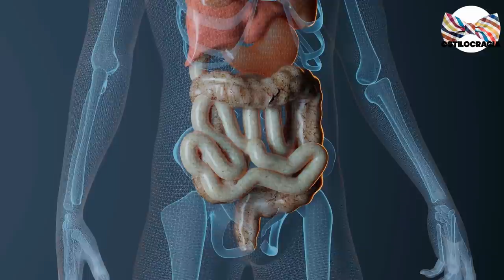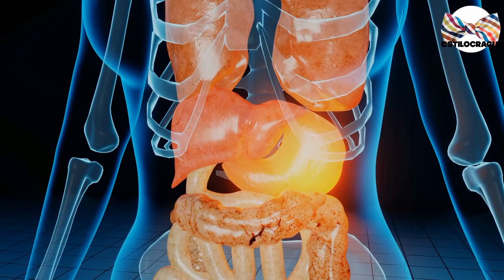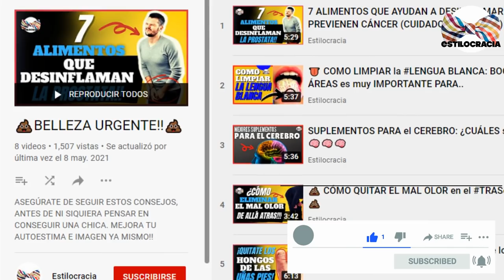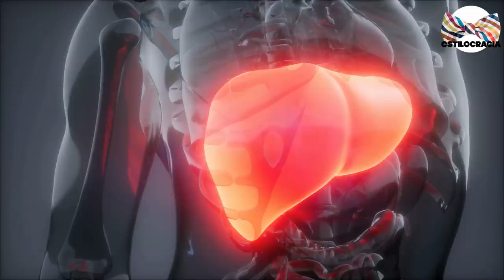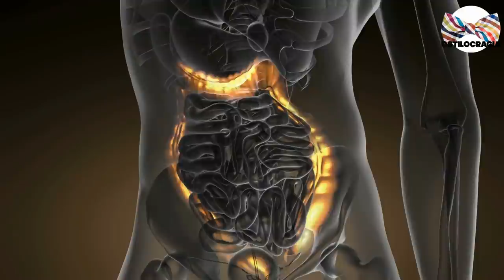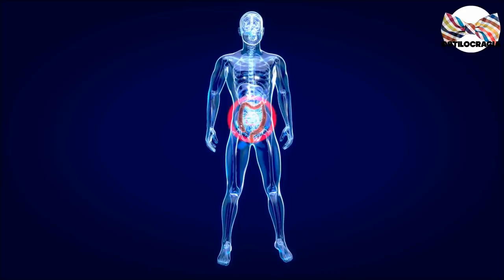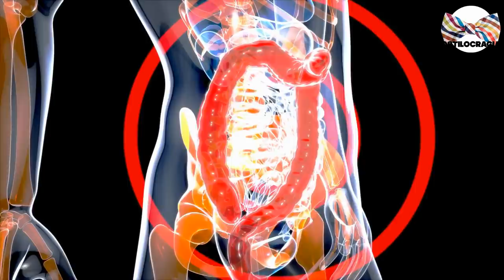💩💩POPÓ y SALUD: 12 COSAS que DICE de tu SALUD! ATIENDE YA!!!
00:00 Introducción
03:19 Duras y tiesas
04:00 Coor negro
05:07 Muy floja
05:39 Huele peor
06:22 Color arcilla
07:06 Con sangre
08:00 Color verde
08:44 Forma de plátano
09:21 Color azul o púrpura
09:49 Muy delgada
10:21 Flotantes
10:57 Líquida

🔥¿QUÉ DICE DE TU SALUD EL RETRETE DE BAÑO? ES FÁCIL AVERIGUARLO,MEJORA!!!

Visita nuestro sitio asociado de Amazon para productos de tu interés: